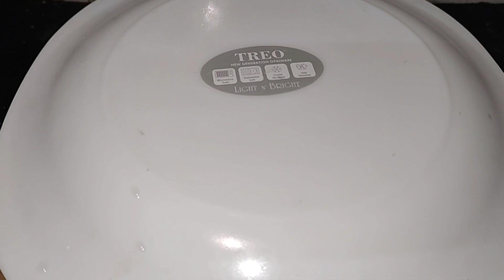জামাই ষষ্ঠী উপলক্ষে চিকেনের এক বিশেষ পদ চিকেন রেজালা||chicken rezala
Sudiptar cooking garden.
Today I will prepared a delicious recipe Chicken Rezala.
Today I will show you how to make this recipe in my kitchen step by step in Bengali style.
জামাই ষষ্ঠী উপলক্ষে চিকেনের এক বিশেষবদ চিকেন রেজালা
Sudiptar cooking garden.

Ingredients -
chicken - 800gm
onion 3pic pest
ginger paste - 2spoon
garlic 8/10 pic pest
kaju nuts 8/10pic pest
popiseeds pest 2 tablespoon popi seeds
yogurt -100gm
salt to taste
Black pepper powder 2spoon
gorom mosala-some
Bay leaf-2
Dry chilli - 3pic
black pepper some